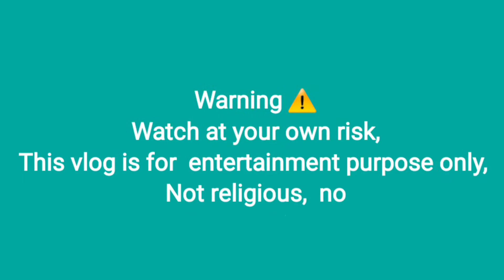MGA SOSYALIRA KUNO GUMALA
From Tsim Shat Tsui to Disneyland tour